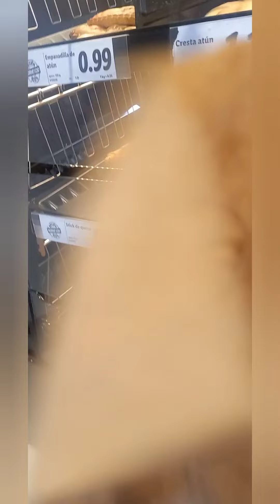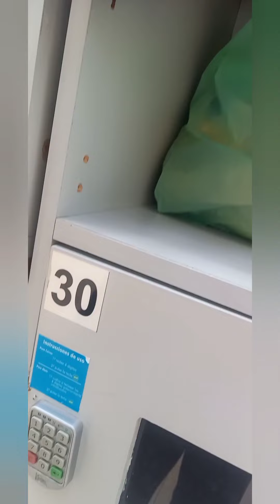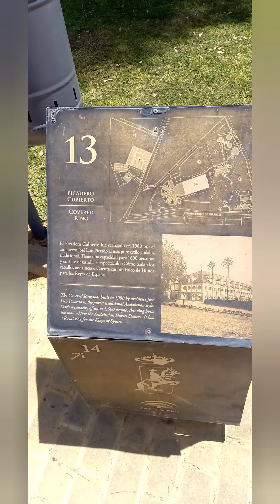Španělský výlet - 3 den 1 část